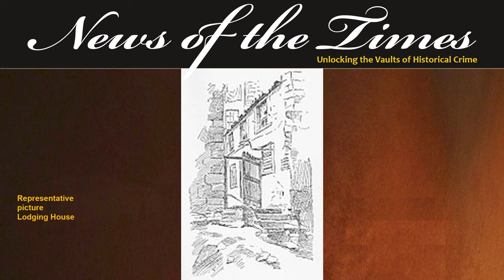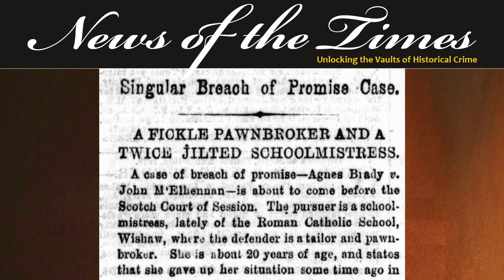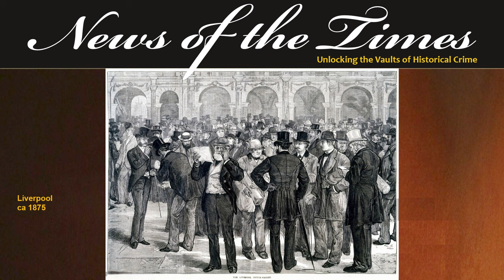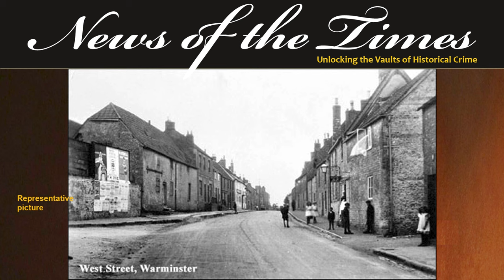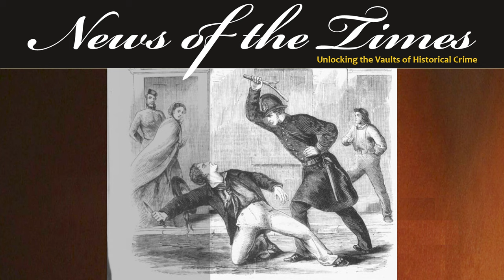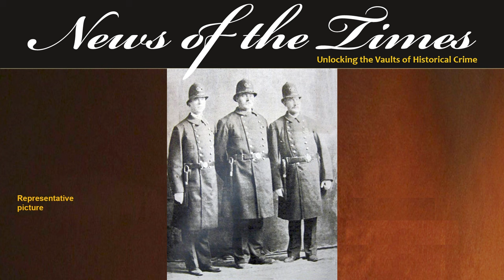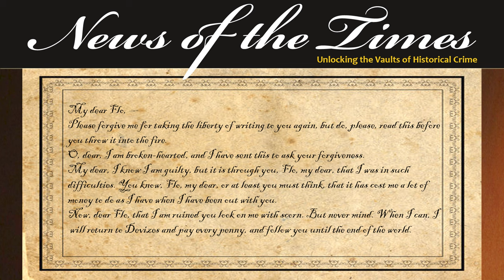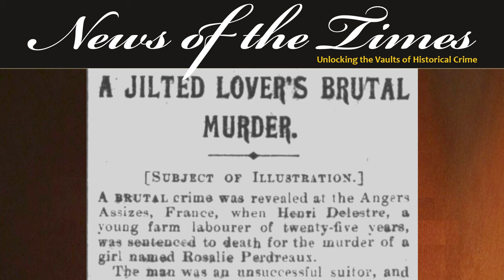Scorned Lovers Seeking Vengeance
Rejection not being taken well is a theme that has not changed over time.  In today’s episode we look at five cases involving jilted lovers and the vengeance they extract.
Our first story from 1871 involves an older lodger and his attraction to the young maiden of the house who kindly declines.  What happens is horror.
Our second story involves a less murderous tale of a school mistress who is jilted twice by the same man.  It is a costly change of heart.
Our third story from 1892 involves a man on the brink of marriage who is unequivocally dumped weeks away from his wedding.  The result is a double murder.
Our fourth story is a short story of jilted love from France.
Our last story is a relationship between a prisoner and his girl on the outside who has had enough of waiting for him.  Vengeance is his.
Five tales of love lost and the vengeance extracted is today’s episode of Wicked Wednesdays.

EPISODE
If you like this, here are links to some other recommended videos: